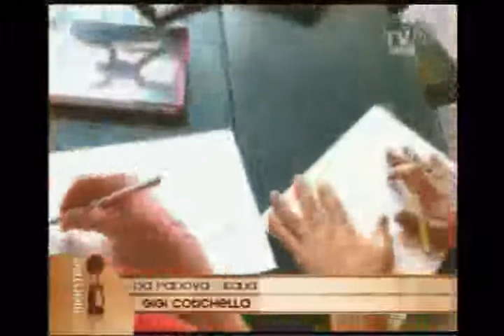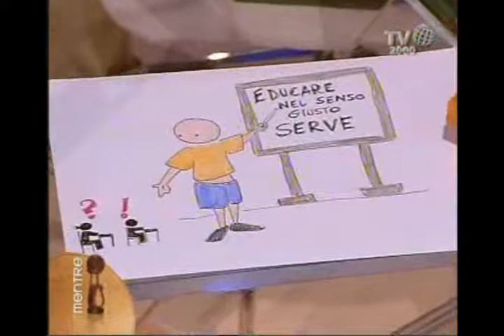Da Padova, Italia, Gigi Cotichella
L'educanimatore torinese, collegato da Padona per lavoro, racconta alla piazza mediatica di Mentre in suoi progetti educativi in cui unisce educazione ed animazione.Tra le sue tante esperienze anche l'Africa.